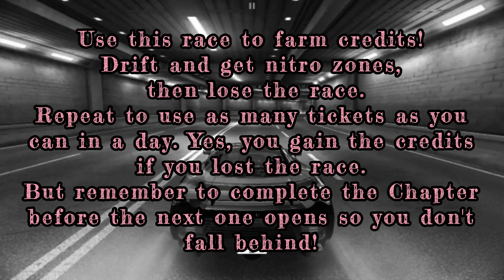NFS No Limits | Day 2 + TIPS - Jaguar XJ220 | Proving Grounds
Need for Speed: No Limits™ (Android / iOS).
My device: Razer Phone.